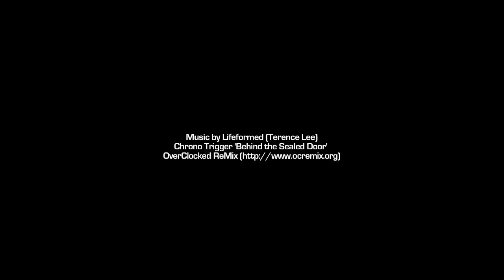Megayacht Rising Sun II [HD]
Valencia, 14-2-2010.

Chrono Trigger 'Behind the Sealed Door'